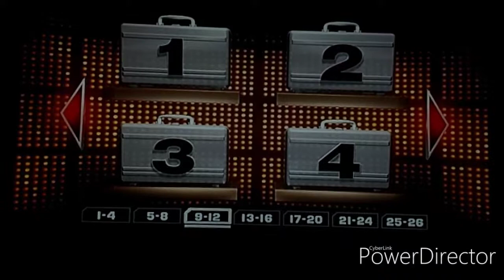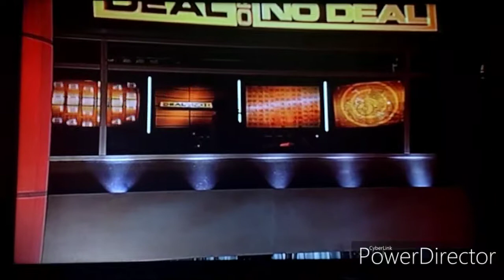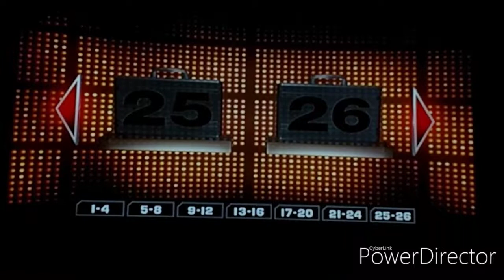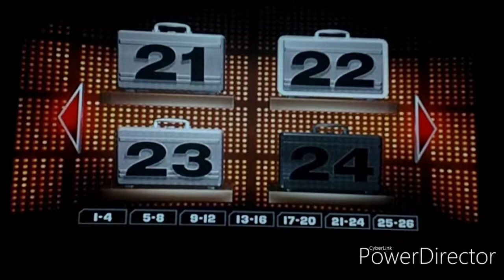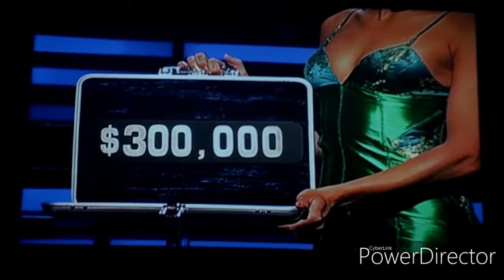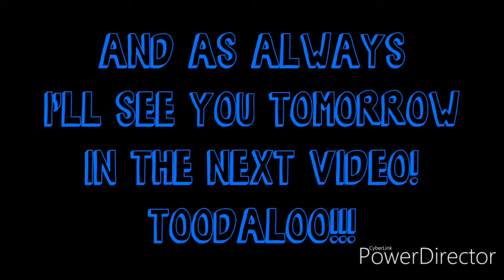Deal or No Deal DVD Game | Episode Two | Case 15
Welcome to another video where I play DealorNoDeal the DVD Game! ENJOY!!!

Previous Video